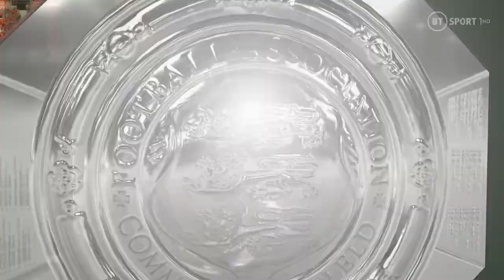FIFA 21 | Liverpool 5 - 0 Manchester City | FA Community Shield 2021